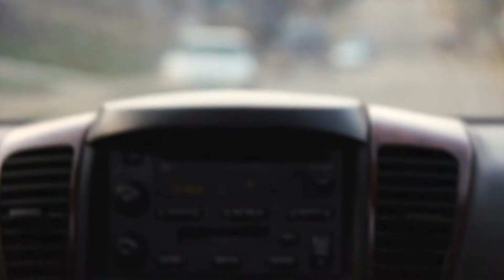Richy Rich ^ Hate A Lot ^ Directed by: Jx Optix (HD)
Directed by-@J0shyx
Richy Rich ^ Hate A Lot

Equipment-canon t4i, final cut pro x